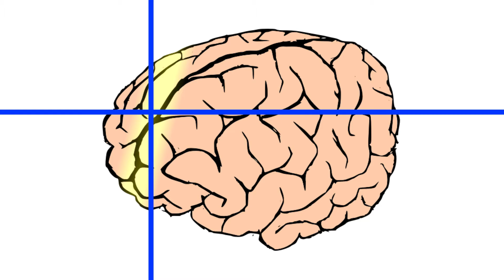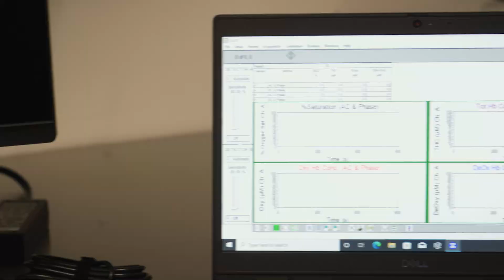Sossena Wood: Using Medical Technology to Understand how Vascular Diseases Impact the Brain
BME's Sossena Wood uses MRI, EEG, and near-infrared spectroscopy to understand how vascular diseases impact the brain, making sure to develop processes that work for thick and curly hair and darker skin tones.